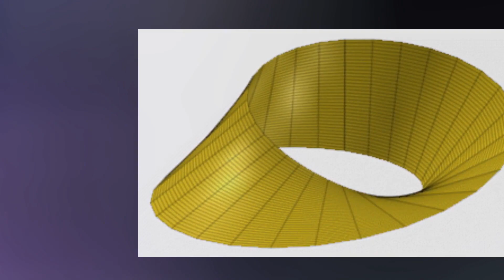Science behind time travel in endgame explained in malayalam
Hai viewers.

In this video i am talking about the science behind time travel in endgame  ...